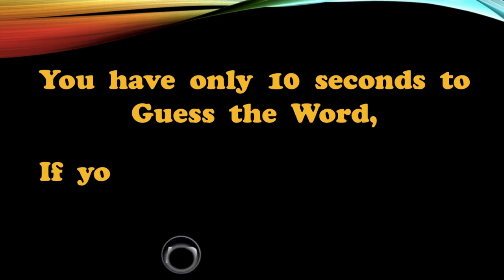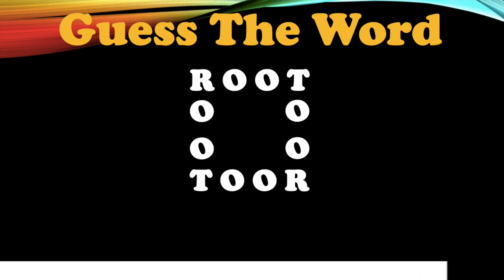Guess the Word / Phrase #3 Rebus puzzles to tease your brain. Word challenge | Can you solve them ?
Guess the Word / Phrase. Puzzle Game. Word challenge. Can you guess the word / phrase. This  game  is  to  find  the  familiar  word  or  the  phrase  using  the  clues.
you have only 10 seconds to guess the word / phrase. if you need more time press pause and have a go.